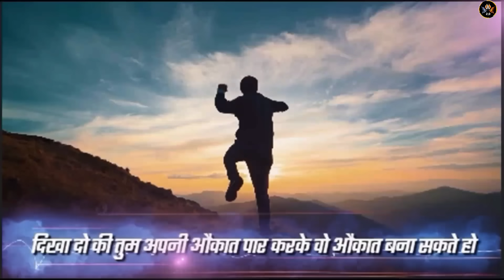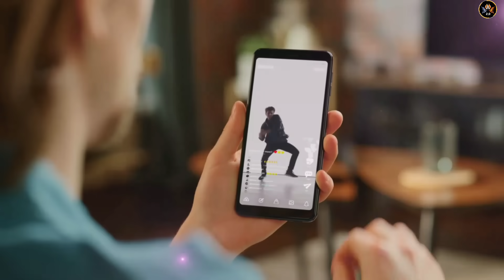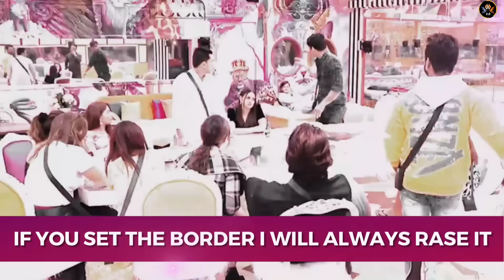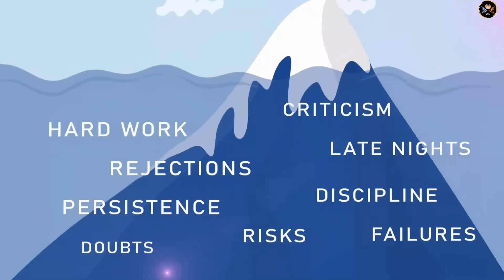Cross Your Limits to Change Your Life Completely - Best Motivational Video by Motivational Wings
It's very simple Cross Your Limits to Change Your Life Completely - Best Motivational Video by Motivational Wings

"Unleash Your Potential: Cross Your Limits and Transform Your Life with Motivational Wings' Best Motivational Video!

Embark on a life-altering journey with Motivational Wings as we guide you through the transformative power of breaking boundaries and pushing beyond limits. In this compelling motivational video, we unravel the secrets to unlocking your full potential and achieving a complete life transformation.

Discover the motivational prowess that lies within the words of Motivational Wings, a beacon of inspiration for those ready to embrace change. As you delve into this impactful video, be prepared to shatter self-imposed barriers and transcend the limits that have held you back.

Motivational Wings empowers you to redefine your life, offering a powerful blend of inspiration, encouragement, and practical insights. This motivational masterpiece serves as a catalyst for personal growth, pushing you to strive for greatness and embrace the extraordinary.

The video encompasses key motivational themes such as resilience, determination, and the courage to challenge the status quo. Motivational Wings delivers a powerful narrative that resonates with individuals seeking a profound shift in their mindset and lifestyle.

Whether you're facing obstacles in your career, relationships, or personal development, this motivational video provides the guidance needed to overcome challenges and emerge stronger than ever. It's a rallying cry to push beyond your comfort zone and embrace the discomfort that leads to true transformation.

Join the Motivational Wings community on this empowering journey. Don't miss out on the opportunity to ignite the spark within and embark on a journey towards a completely transformed life.

Cross Your Limits to Change Your Life Completely - Best Motivational Video by Motivational Wings is not just a video; it's a roadmap to a brighter, bolder, and more fulfilling future. Watch now and let the wings of motivation carry you to new heights!"

नमस्कार दोस्तो, Motivational Wings 2.0 चैनल पर आपका स्वागत है , Motivational Wings 2.0 का उद्देश्य उन लोगो को मोटीवेट करना और सही राह दिखाना है जो अपने लक्ष्य तक पहुचने के लिए कोशिश करते हुए बीच मे ही हार मानने लगते हैं या जो हार मान चुके हैं , Motivational Wings 2.0 पर आपको ऐसे ही  Powerful motivational videos मिलते रहेंगे, इसलिए जुड़े रहिये हमारे साथ, ओर Channel को Subscribe कीजिये Energy से भरे Motivational videos के लिए , धन्यवाद